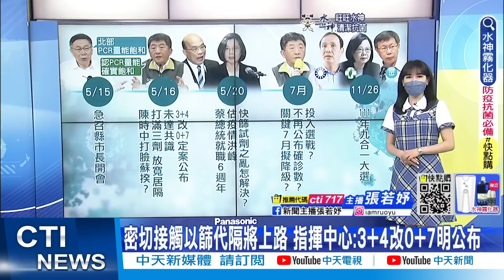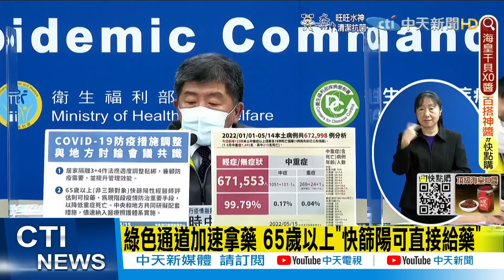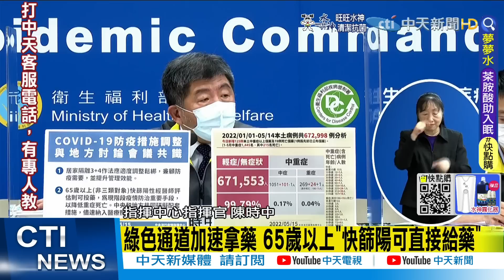【每日必看】密切接觸以篩代隔將上路 指揮中心:3+4改0+7明公布｜陳時中:打滿3劑快篩陰性免隔離 "還未達共識" @中天新聞CtiNews 20220515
00:00 密切接觸以篩代隔將上路 指揮中心:3+4改0+7明公布
00:36 陳時中:打滿3劑快篩陰性免隔離 "還未達共識"
01:14 打滿3劑快篩陰免隔離? 陳時中:今討論未達共識
02:43 "快篩陽=確診"慢雙北一步? 陳時中:沒有誰先誰後
04:25 綠色通道加速拿藥 65歲以上"快篩陽可直接給藥"